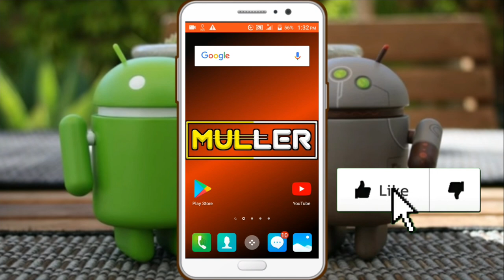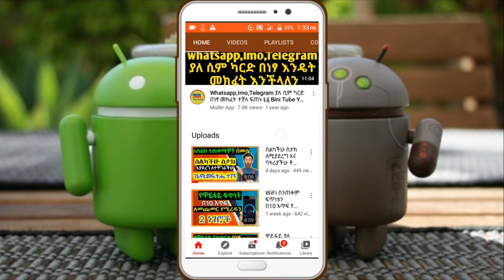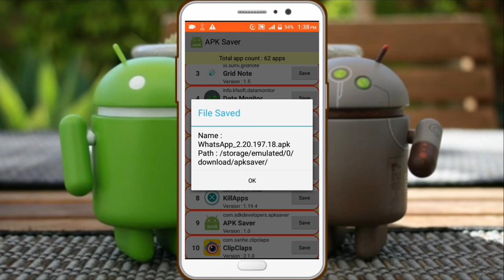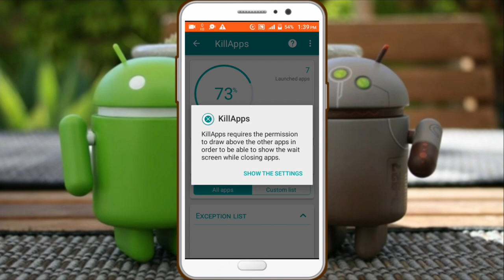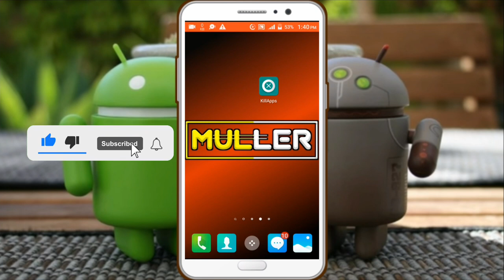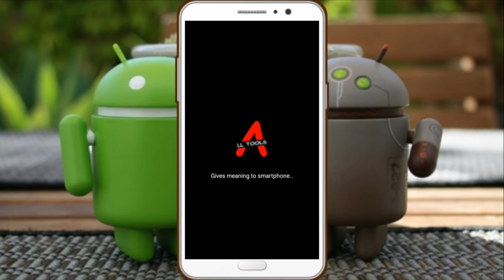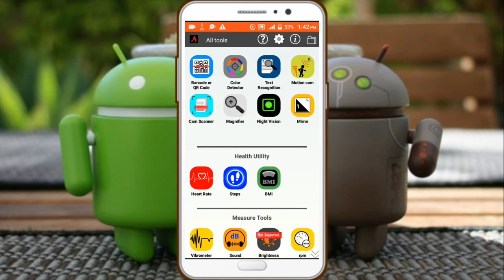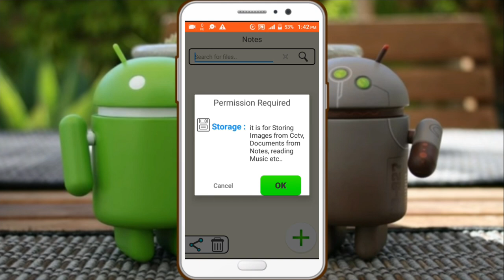🛑 የምንጊዜም ምርጥ 3 የስልክ አፕልኬሽኖች | Best 3 Android Apps | Eytaye | Nati App || Muller App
🛑 የምንጊዜም ምርጥ 3 የስልክ አፕልኬሽኖች | Best 3 Android Apps

➠ጠቃሚ ቪድዮዎች🔽

ቻናሉን ሰብስክራይብ ያላደረጋችሁ ሰብስክራይብ በማድረግ በየቀኑ የሚለቀቁ አዳዲስ የቴክኖሎጂ መረጃዎችን ማግኘት ይችላሉ።👇
ሰብስክራይብ ለማድረግ ይህንን ይጫኑ:👇

ያለ Root የዋይፋይ ፓስወርድ ማወቅ ተቻለ | የዋይፋይ ችግር ተፈታ | 4 መንገዶች | How to see connected wifi password without root, በስልካችሁ ብቻ በቀን ከ500 ብር በላይ መስራት ትችላላችሁ | make money online $50 per day | Shambel App | Yesuf app | ነፃ ኢንተርኔት | ነፃ መደወያ | ዋይፋይ ሀክ | ዋይፋይ ጠለፋ | ስልክ ጠለፋ | ስልክ በርቀት ለመጥለፍ | ኢሞ ጠለፋ | Online Business | make money online | በነፃ ወደፈለግንበት ሀገር ለመደወል | ነፃ የሞባይል ካርድ | ለካርድ ብር ማውጣት ቀረ በየቀኑ የ15 ብር ካርድ የሚሰጠን ምርጥ አፕ | ኢሞ ያለሲም ካርድ ለመክፈት | ዋትስአፕ ያለሲም ካርድ ለመክፈት | ነፃ ኢንተርኔት ለመጠቀም | የ3 ወር ነፃ ኔት አሞላል | በስልካችሁ ብቻ በቀን ከ1500 ብር ወይም $50 እና ከዚያ በላይ ስሩ | በስልካችን ብቻ በቀን 200 ብር ለመስራት | ነፃ ብር ለማግኘት | ስልክ ከርቀት ለመጥለፍ አዲስ ዘዴ | ስልክ ሙሉ ለሙሉ መቆጣጠር | ኢሞ በርቀት ለመጥለፍ | ዋትስአፕ በርቀት ለመጥለፍ | ቴሌግራም በርቀት ለመጥለፍ | አስደሳች ዜና | በስልካችን ያበዱ ቪድዮዎችን ኤዲት ለማድረግ ,  በስልካችን ያበደ ሎጎ ለመስራት, በስልካችን ያበዱ ፎቶዎችን ለማንሳት